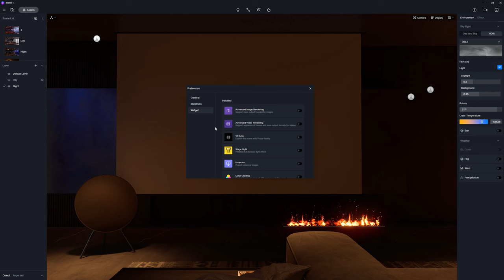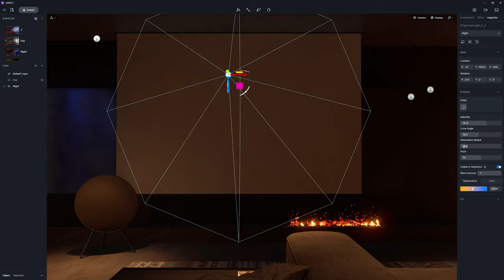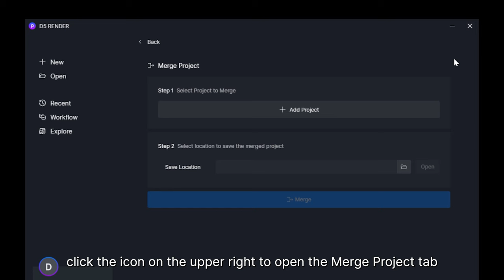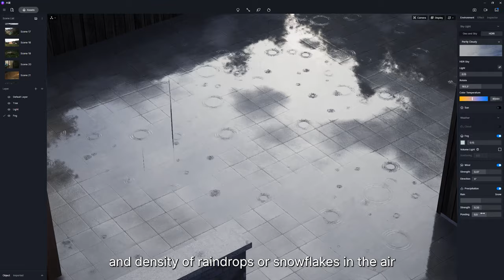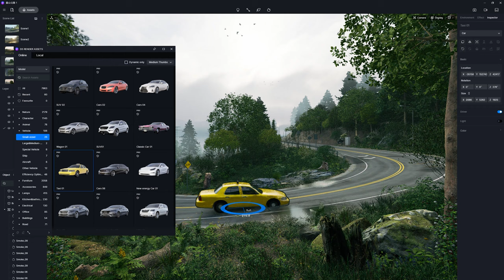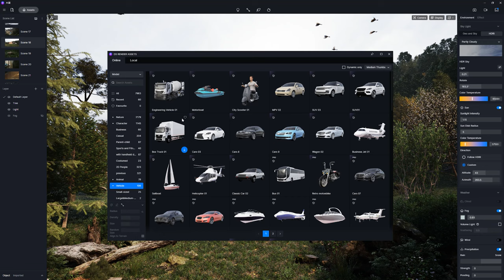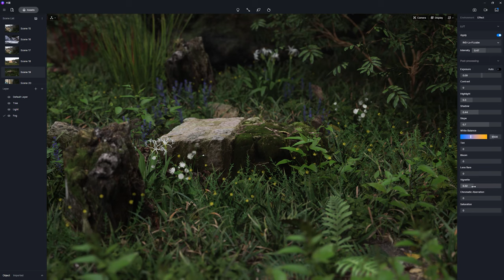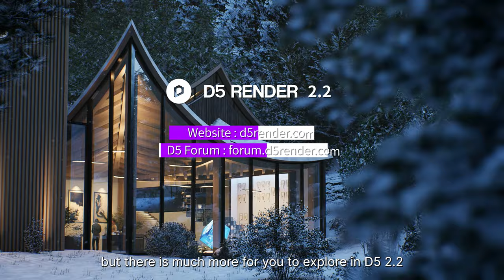D5 Render 2.2 Overview Tutorial | Introducing new features in 2.2: Snow and Rain, Decals, Layer...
In version 2.2, you can add rain/snow to your scene with ease, apply decals to any model faces, merge projects to speed up teamwork, and organize your resources better with layer management. This video is an update overview where you can see what's new and learn how to use them.